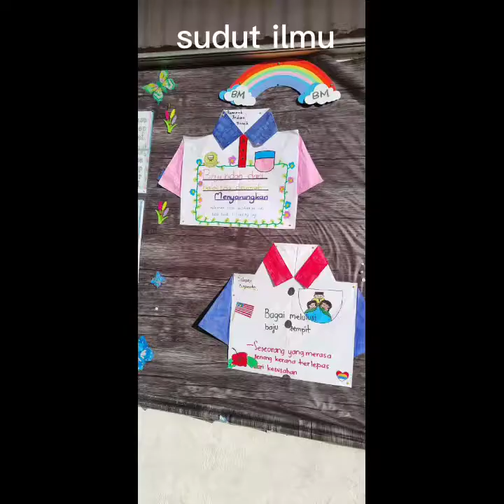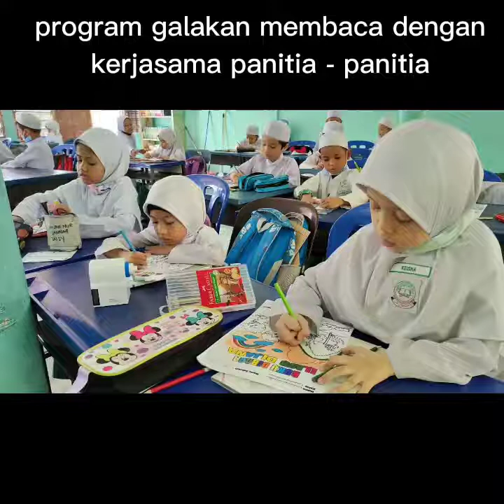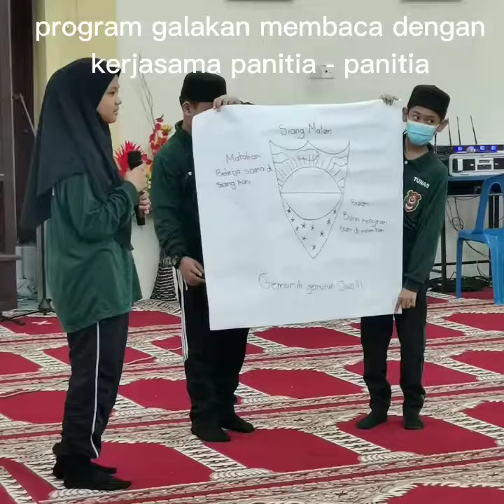PERTANDINGAN TV PSS VIDEO PUSAT SUMBER SRA AT-TAQWA,TEMERLOH